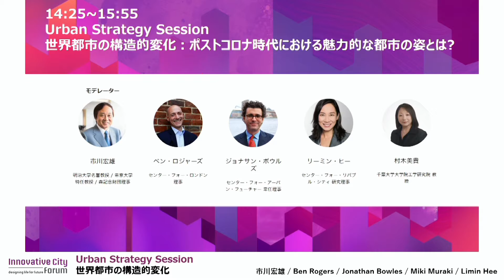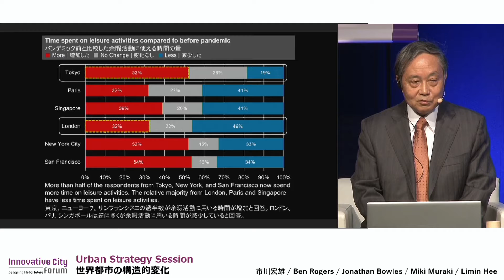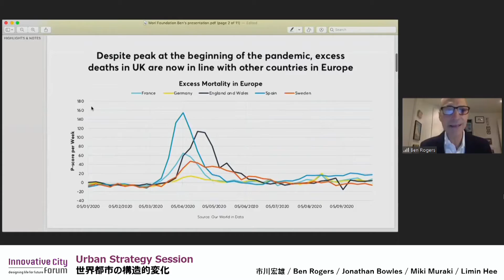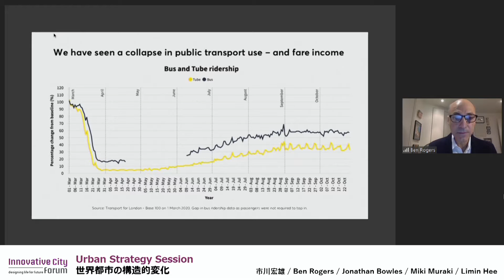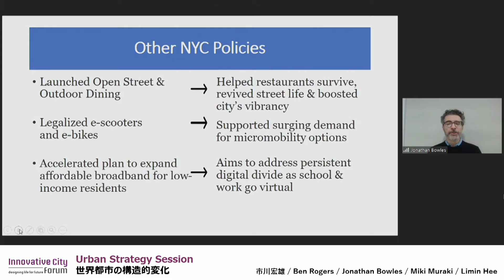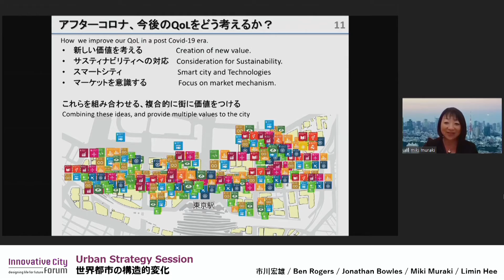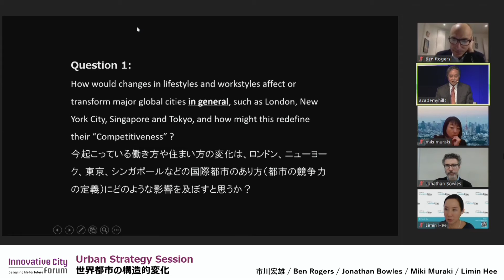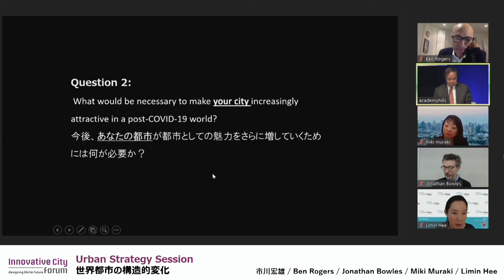【ICF2020】Urban Strategy Session:Structural Changes in World Cities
【SPEAKER】
Hiroo Ichikawa (Professor Emeritus, Meiji University / Professor, Teikyo University / Executive Director, The Mori Memorial Foundation)
Ben Rogers (Director, Centre for London)
Jonathan Bowles (Executive Director, The Center for an Urban Future)
Limin Hee (Director of Research, Centre for Liveable Cities)
Miki Muraki (Professor, Graduate School of Engineering, Chiba University)